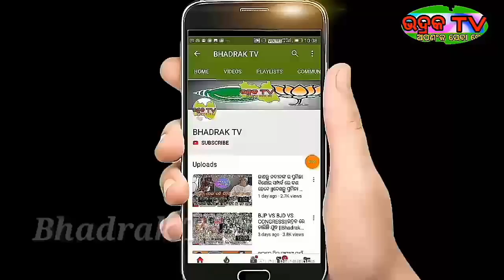୨୧ ରେ ଆଉ ଏକ ଲଘଚାପ ସମ୍ଭାବନା।। ଓଡ଼ିଶାରେ ପ୍ରବଳରୁ ଅତି ପ୍ରବଳ ବର୍ଷା।।Bhadraktv